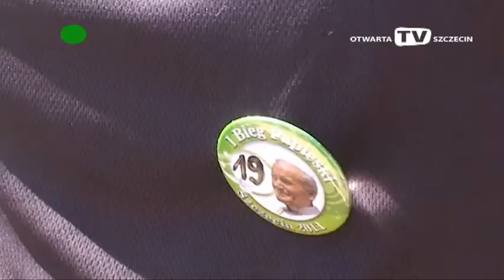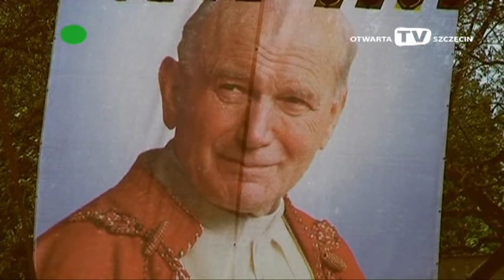Beatyfikacja Jana Pawła II